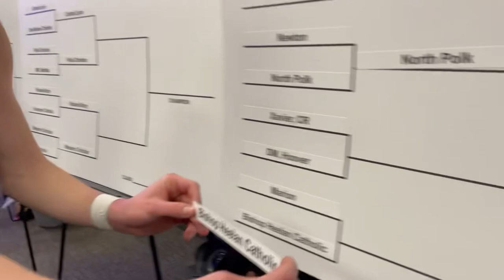Bishop Heelan boys state basketball highlights vs. Marion